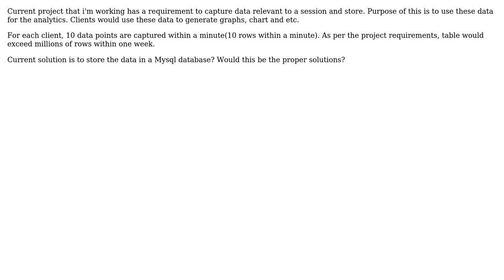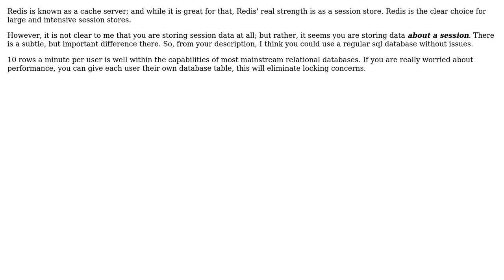Software Engineering: How to store large amount of session data? (2 Solutions!!)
Software Engineering: How to store large amount of session data?

With thanks & praise to God, and with thanks to the many people who have made this project possible! | Content (except music & images) licensed under CC BY-SA | Music | Images & others | With thanks to user TheCatWhisperer user Harsha Jayamanna user Basile Starynkevitch and the Stack Exchange Network Trademarks are property of their respective owners. You are responsible for your own actions.